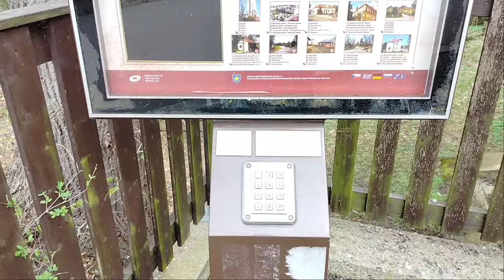Замок Конопиште|И даже смерть не смогла их разлучить...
Приглашаю прогуляться по весеннему парку чешского замка Конопиште и послушать историю о последнем владельце этого замка. Мой Телеграм канал
Заказать экскурсию: